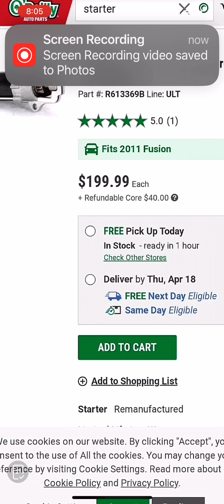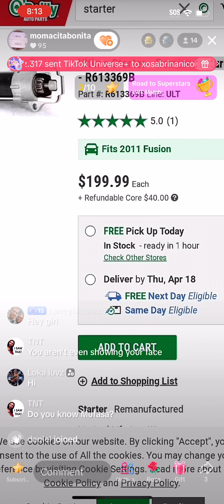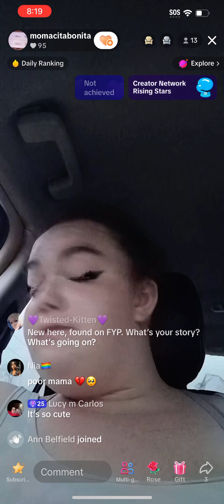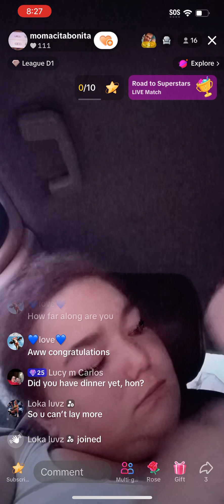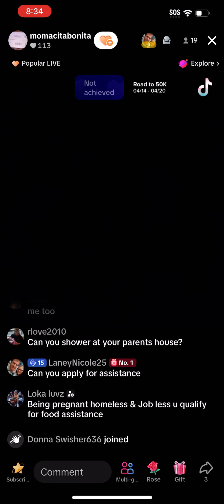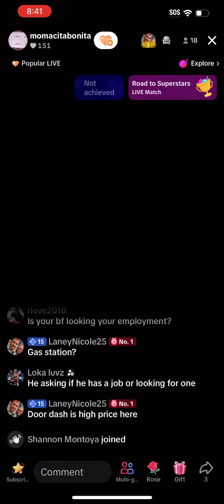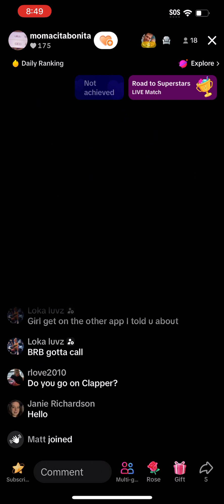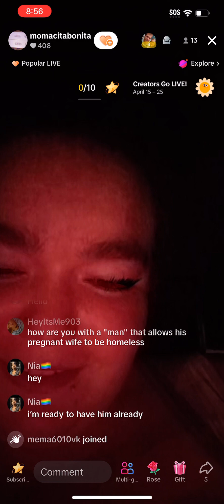Mamacitabonita Jenny Grace 4/17/24